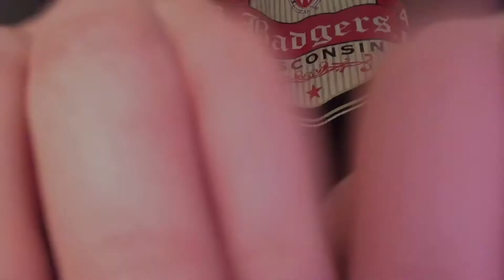ASMR || Clicky table tapping and scratching + phone screen tapping💛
Hello💜

As requested here is a pure table tapping and scratching video!

You look beautiful today and I'm so proud of you.

Goodnight💜